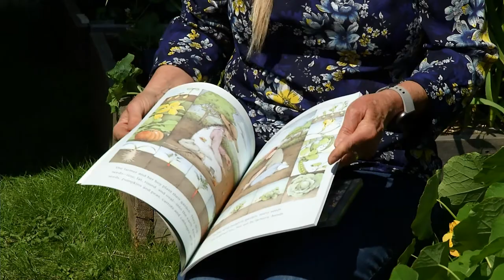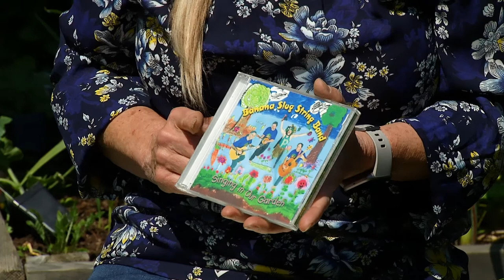Books and CD for kids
One of the best ways to interest children in gardening is through books and music, and Candyse has some great recommendations!